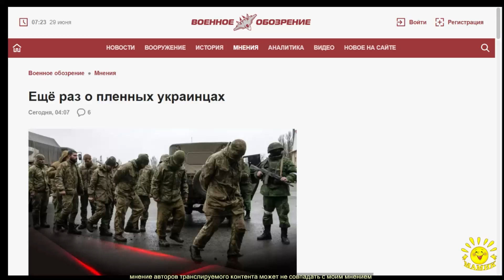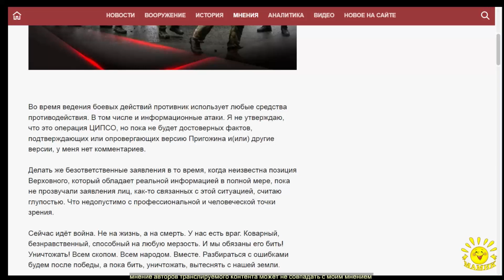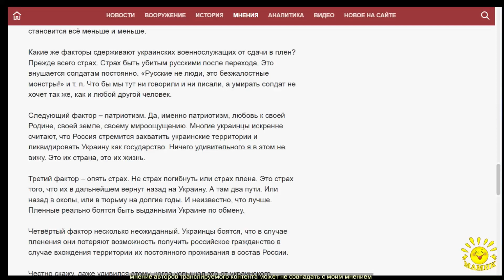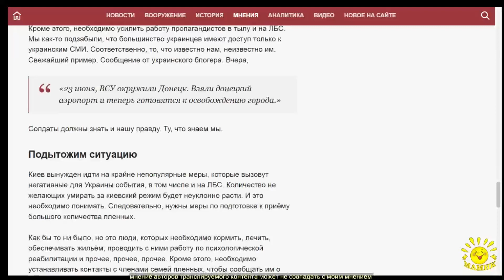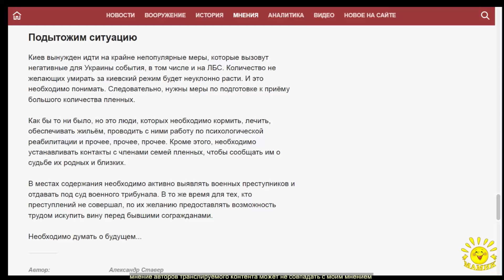А. Ставер. Ещё раз о пленных украинцах